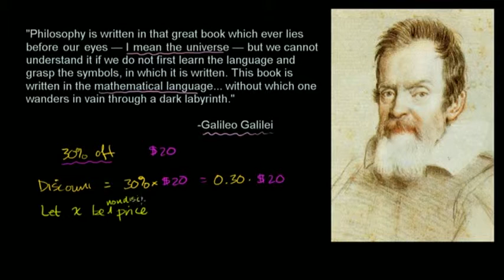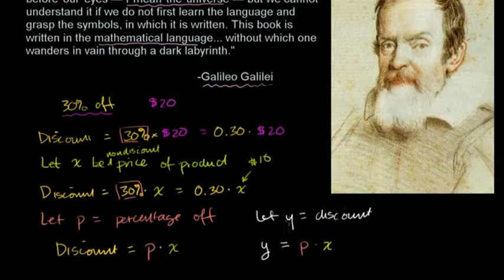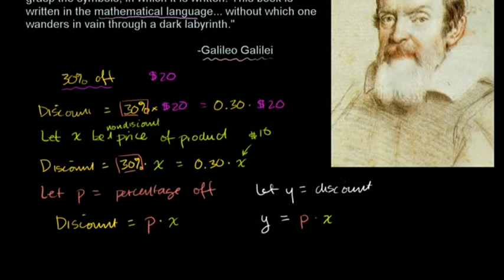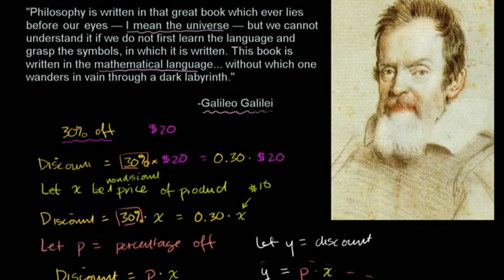The Beauty of Algebra